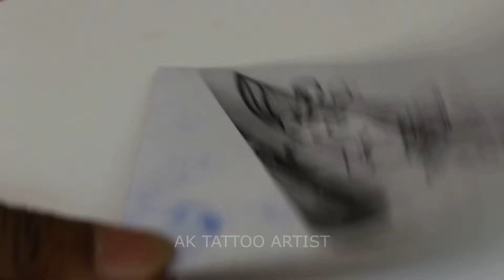How To Make Beatiful Knife Tattoo | diy Tattoo | by. Ak Tattoo artist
Ek Toh Kam Zindagani Usse Bhi Kam Hai Jawaani | Pyaar Do Pyaar Lo | Nora Fatehi Neha Kakkar "EK TOH KAM ZINDAGANI" Song Details: 👇👇👇👇👇👇👇👇👇👇👇👇👇👇👇 Song – Ek Toh Kam Zindagani Movie – Marjaavaan Singers – Neha Kakkar, Yash Narvekar Music – Tanishk Bagchi Lyrics - Tanishk Baghchi, A.M Turaz _ "EK TOH KAM ZINDAGANI" Song Lyrics: 👇👇👇👇👇👇👇👇👇👇👇👇👇👇 Ek toh kam zindagani Usse bhi kam hai jawaani Ek toh kam zindagani Usse bhi kam hai jawaani Jab tak josh mein jawaani Jab tak khoon mein rawaani Jab tak josh mein jawaani Jab tak khoon mein rawaani Mujhe hosh mein aane na do Pyar do, pyar lo Pyar do do, pyar lo Tera pyar mila to jag saara mila hai Mujhe kisi se na koyi ab shikwa gila hai Tera pyar mila to jag saara mila hai Mujhe kisi se na koyi ab shikwa gila hai Zindagi se to phir Jo bhi lamha mile Zindagi se to phir Jo bhi lamha mile Usse pyar pe vaar do Pyar do do, pyar lo Pyar do do, pyar lo Ho pyar do Ho pyar lo Kuchh na mera sab yaar tera hai Zehar sahi par pyar tera hai EktokumZindagani pyardopyarlo NoraFatehi NehaKakkar Marjaawan O Saki Saki | Batla House | nora fatehi || neha kakkar O Saki Saki Batla House O Saki Saki Lyrics from Batla House - Here is the first song from John Abraham starrer Batla House. "Saki Saki" is a remake of song Saaki Saaki from the film Musafir. The item song is picturised on Nora Fatehi. Tanishk Bagchi has recreated the song and Neha Kakkar, Tulsi Kumar and B Praak have sung it. The is originally composed by Vishal-Shekhar, written by Dev Kohli and sung by Sukhwinder Singh and Sunidhi Chauhan. O Saki Saki | Batla House Featuring - Nora Fatehi & Tulsi Kumar Choreography - Awez Darbar Location - B You Shot & Edited - Tanveer Shaikh Agency Partner - Janak Bhanushali, Hifi Digi Advertising Pvt. Ltd. & Mad Influence O SAKI SAKI LYRICS Main teri aankhon ka saahil Main tere dil ke hi kaabil Tu musafir main teri manzil Ishq ka dariya hai behta Doob ja tujhse hai kehta Haan meri baahon mein aake mil Woh sharabi kya sharabi Dil mein jiske gham na ho Lut gaya samjho sharabi Paas jiske hum naa ho O saki saki re saki saki Aa paas aa reh na jaaye Koi khwaahish baaki O saki saki re saki saki Aa paas aa reh na jaaye Koi khwaahish baaki Tere jaisi mashooqa mujhe yar chahiye Na paisa chahiye na hi qaraar chahiye Yeh husn ka hai khumaar mera Tujhpe hai chhaaya jo Kurbaan huaa mujhpe jo Khushnaseeb bada hai woh Woh sharabi kya sharabi Dil mein jiske gham na ho Lut gaya samjho sharabi Paas jiske hum naa ho Saaki saaki saaki.. O saqi saqi re saki saki Aa paas aa reh na jaaye Koi khwaahish baaki O saaqi saaqi re saki saki Aa paas aa reh na jaaye Koi khwaahish baaki